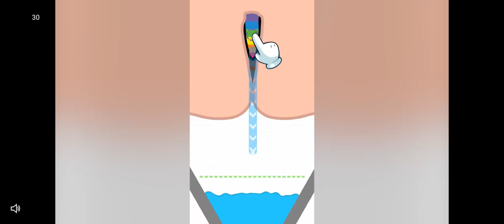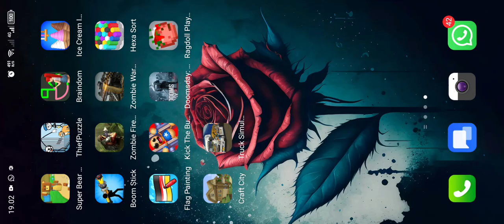Super Bear Adventure Don't Fall into the trap NEW UPDATE 11.0.1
NEW UPDATE 11.0.1 Super Bear Adventure Don't Fall into the trap

all the bears in super bear adventure snow valley
download super bear adventure mod apk unlimited money link mediafıre
super bear adventure floor is lava in snow valley
how to get golden bears in super bear adventure
how to get all bears in super bear adventure
how to go to the backrooms in super bear adventure
mods super bear adventure
super bear adventure new
super bear adventure old game play
super bear adventure old
super bear adventure old vs new
how to beat queen beatrice in super bear adventure
cosas que puedes hacer en super bear adventure
110 cosas que no sabias de super bear adventure
100 cosas que no sabias de super bear adventure